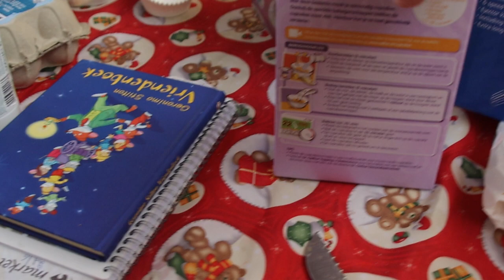verrassing voor me maatjes